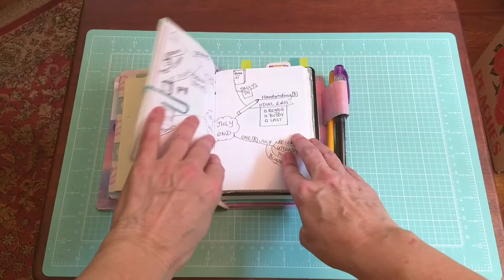OneBookJuly2017: From TN into RINGS?!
OneBookJuly2017 Here's my set up for work and personal planners.